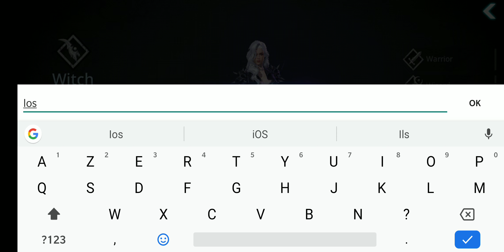Darkness Rises !!! English !!! Witch First Gameplay Part 1 !!! Best action Rpg Mobile iOS Android!!